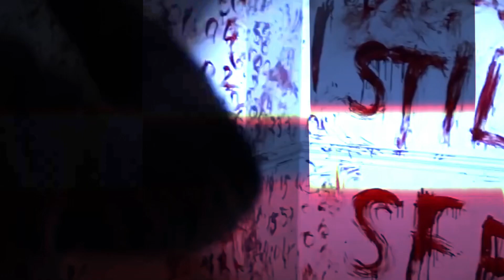[JRS] Yellowjacket MEP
Welcome to MEP no. 55 together!

Song: Yellowjacket  by Spiritbox

Theme: Distortion (of reality, of self)

1| Romeo Blue- Legion
2| Sarge- Ghost of Tsushima
3| Railitto- Shensekai Yori
4| ZombieFluff- Haunting of Bly Manor
5| Sarge- 3 Body Problem
6| Megumi- Code Breaker
7| DarthLuna- Honkai Impact 3rd
8| xAltCookiiex- Can't Stop Cursing You
9| whiteswan- Black Swan
10| ZombieFluff- FFXV
11| Railitto- FFXVI
12| Sarge- Dr. Fate (DCU)